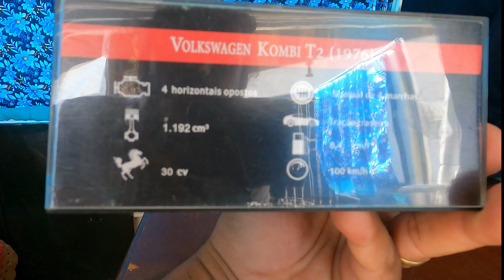Guambiarra montada, bora dar uns rolê